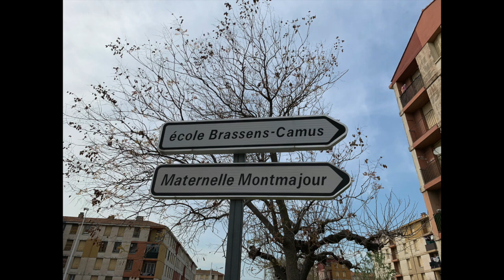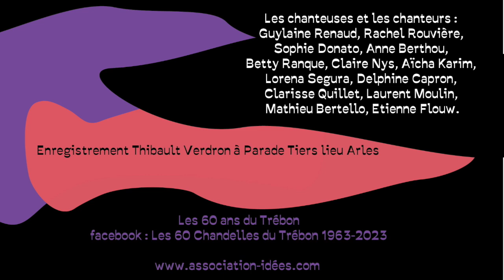Les 60 Chandelles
Une chanson écrite par Guylaine Renaud femme troubadour pour les 60 ans de la cité du Trébon à Arles 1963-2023
"j'ai vu 60 chandelles, 60 flammes conviées pour faire une belle lumière, c'est une Trébon(E) année
le Trébon c'est mon quartier celui que connaissent mes pieds, mes pieds qui l'ont arpentaient, bienvenu.es dans notre Cité ..."